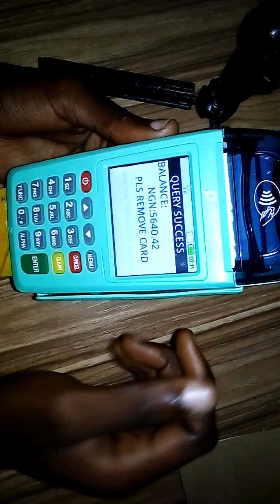How to check customer account balance on Opay POS (step by step)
in this video I'm going to show you how to check customer account balance on Opay POS